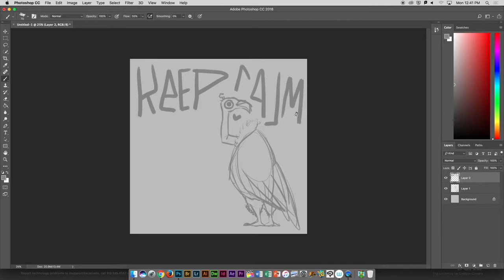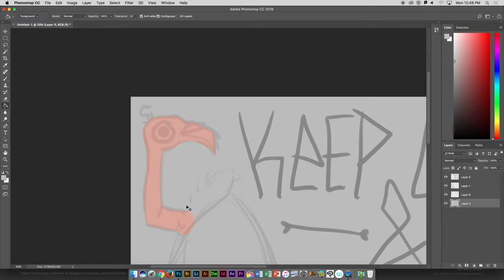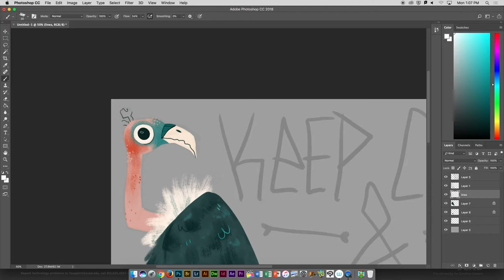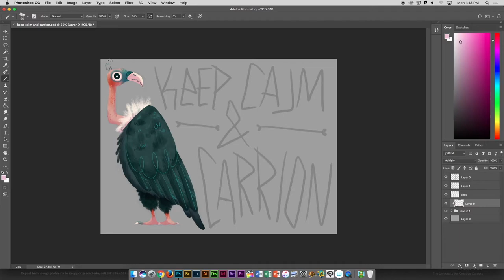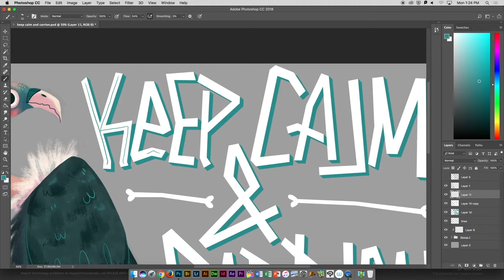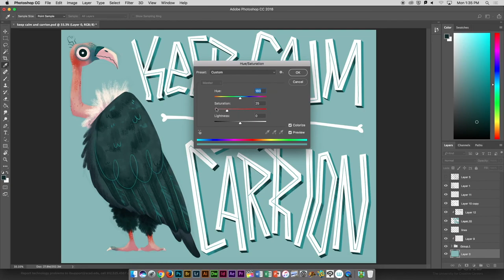Keep Calm & Carrion | SPEEDPAINT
These puns are killing me (get it?)
Things are crazy over here, you guys!  I'll make an update video for you as soon as I can so you'll be able to see what I've been up to!

Program: Photoshop
Brushes: Kyle Webster's Gouache A Go Go & Gouache Round Opaque

Fun fact about this video: I REALLY wanted to find a lo-fi remix of the vultures' song from The Jungle Book, but apparently that is too niche to ask for.